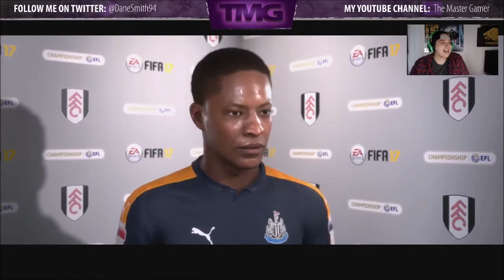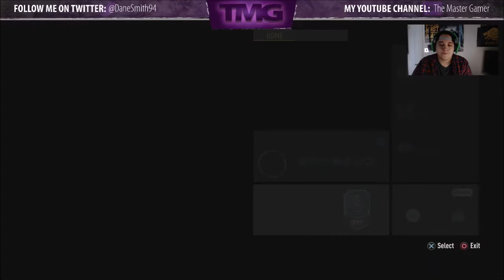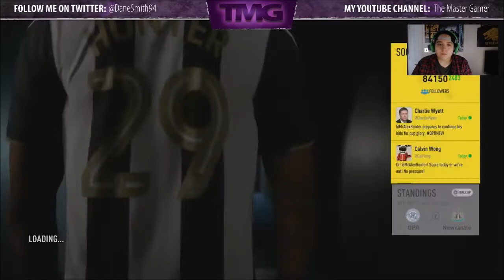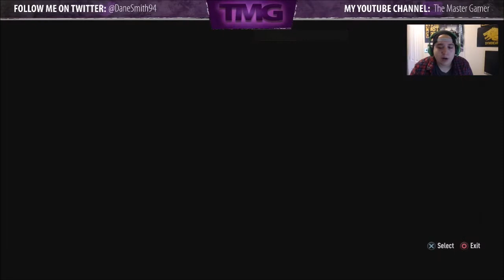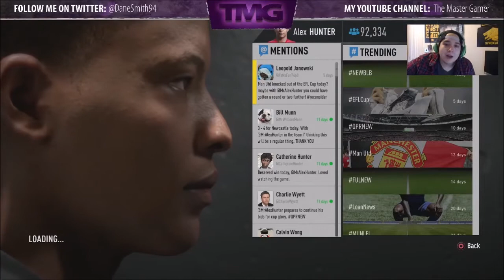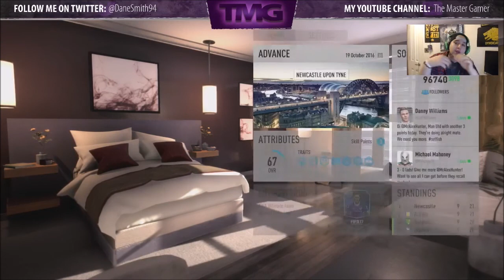Let's Play: FIFA 17 The Journey - Part 9